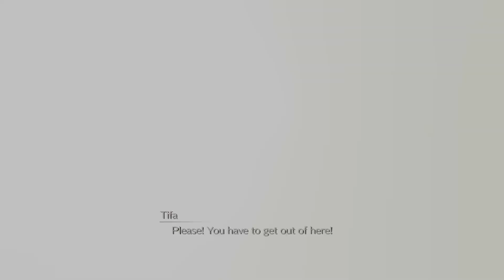Final Fantasy VII Remake #6